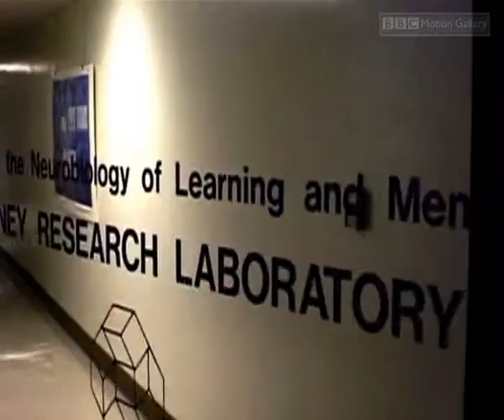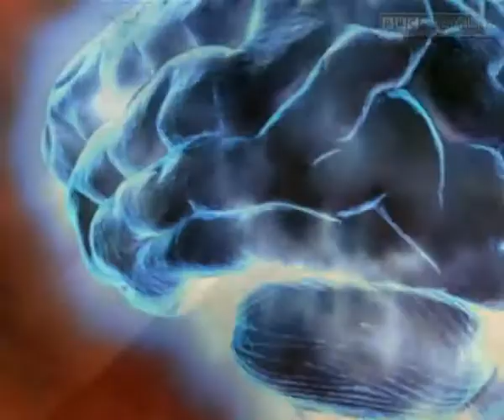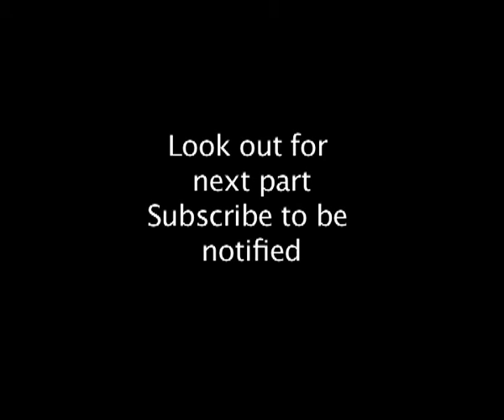Total Recall - Keeping Your Memory Alive Part 2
Researchers in California have been examining the link between stress and memory for half a century.  They're finding ways that all of us can induce 'the stress response' to improve our memories.  Simply by taking an ice-cold shower.  Gwyllam Simcock, a jazz musician, is trying this and other techniques to prepare himself for a major performance.  If Gwyllam can't remember his piano pieces, it could wreck his career.  Fortunately, there are some straightforward things he can try -- like getting a good night's sleep.